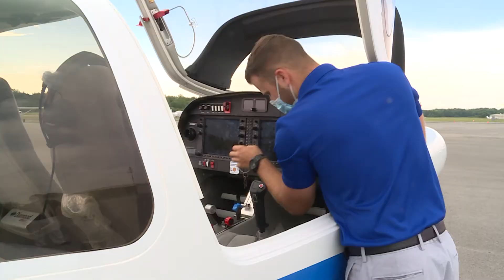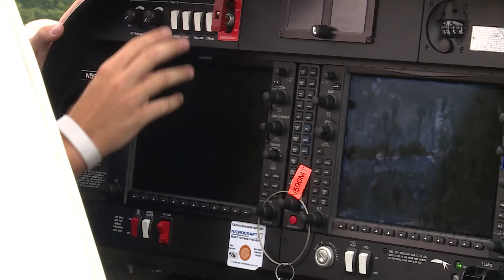MTSU New Planes Added to Training Fleet (Newsbreak)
The MTSU Aerospace program recently added six new Diamond Star DA 40 XLT airplanes to it's student training fleet. MTSU boasts one of the top aerospace programs in the country. This new addition will help the program, and it's students, continue to thrive.